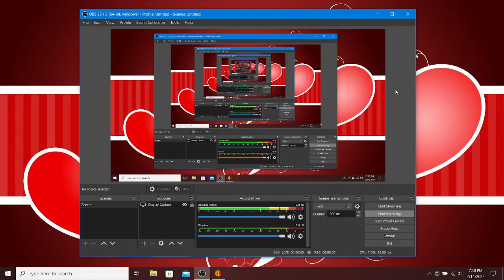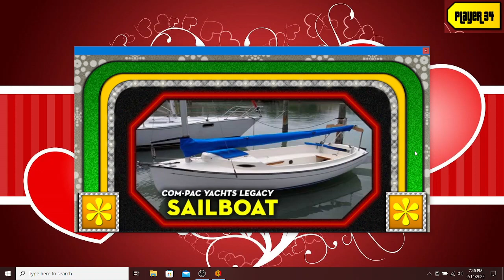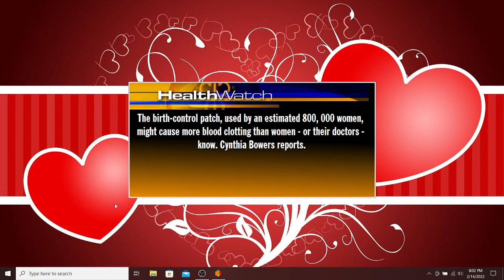BigJon's The Price Is Right At Night Remake Game (Valentine's Day 2022) (My 100th TPIR Remake Game)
This wasn't a really good remake game. Here is a remake game of tonight's Valentine's Day special of The Price Is Right At Night with newlyweds. Plus, this is the second remake game of TPIR At Night I've played and the 100th BigJon's TPIR remake game video uploaded on my channel.

Thank you all for 100 remake games of BigJon's The Price Is Right! #100